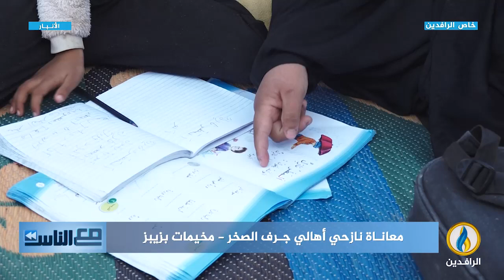مع_الناس | معاناة نازحي أهالي جرف الصخر في مخيمات بزيبز